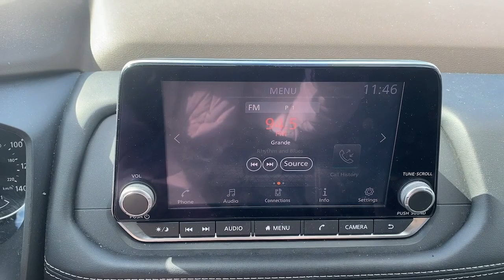2021 Nissan Rogue Medford, Somerville, Lynnfield, Woburn, Boston P3658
GUN METALLIC Used 2021 Nissan Rogue AWD S available in 104 Mystic Avenue, Medford, Massachusetts at Colonial Nissan of Medford. Servicing the Medford, Somerville, Lynnfield, Woburn, Boston, MA area.

Rogue AWD S
2021 Nissan Rogue AWD S - Stock#: P3658

SERVICE WORK COMPLETED: Service Work completed on this Nissan Rogue includes: Complete Multi-Point Inspection Oil & Filter Change by a Factory Trained Technician Battery Voltage Test Tires Inspected Brake Inspection Emissions System Check Professional Detailed Inside and Out Function Test all Lights Check the Complete Exhaust System Cooling System Inspection Transmission Fluid Inspection Differential Fluid Inspection Function Test all Options & Accessories. Highlights of this 2021 Nissan Rogue include: CARFAX 1-Owner Nissan Certified. FUEL EFFICIENT 33 MPG Hwy/26 MPG City! PRICED TO MOVE $300 below J.D. Power Retail! Bluetooth iPod/MP3 Input Satellite Radio All Wheel Drive Aluminum Wheels Back-Up Camera. WHY BUY FROM US: Our highly trained sales staff has earned a credible reputation with their many years of service and commitment. Our goal is to make sure that each of our customers receives the quality service that we have built our name on. We offer a very extensive inventory available at competitive prices. However our support does not end after the initial sale has taken place. We take pride in keeping your car in the same condition in which it rolled off the showroom floor. SHOP WITH CONFIDENCE: Inspection completed by Nissan technicians and factory-authorized parts are used when necessary. Certified warranty is honored at any Nissan dealer nationwide 7-year/100000-Mile Limited Warranty Rental Car 24-Hour Roadside Assistance and Towing Assistance includes rental car reimbursement Certified warranty is transferable when sold from one private party to another CARFAX Vehicle History Report along with the CarFax 3-year Buy Back Guarantee SiriusXM Satellite Radio with 3-month trial subscription Pricing analysis performed on 2/23/2023. Fuel economy calculations based on original manufacturer data for trim engine configuration.